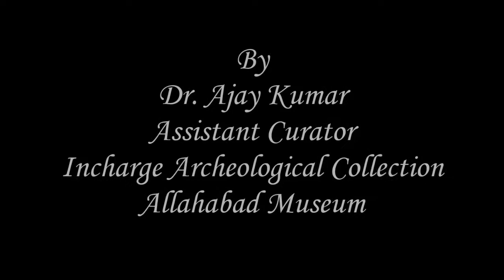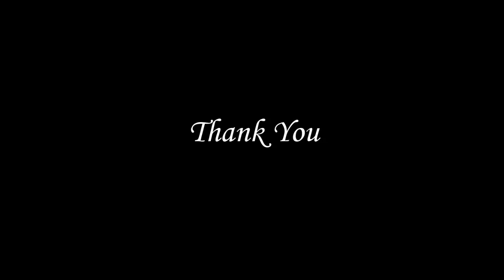Fossils from Vindhyan Valley in Pre- Historic Period